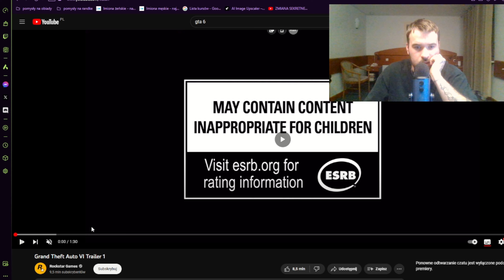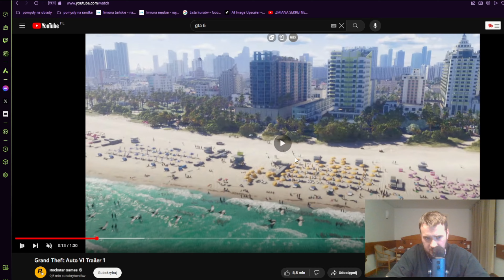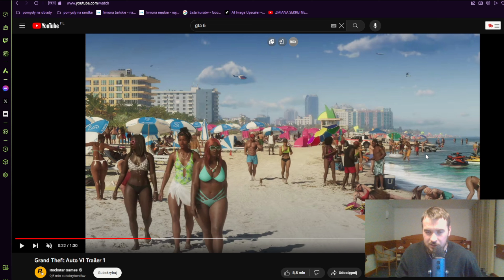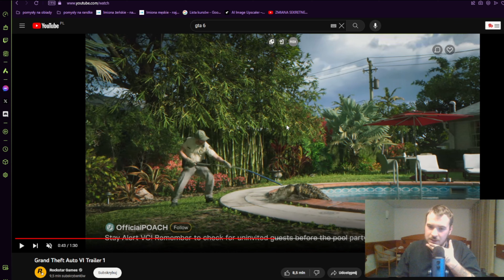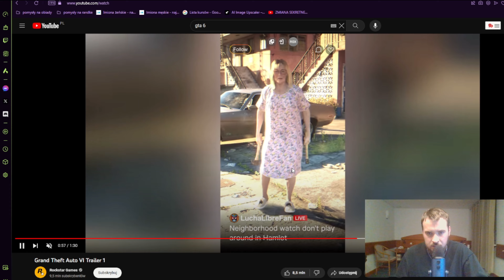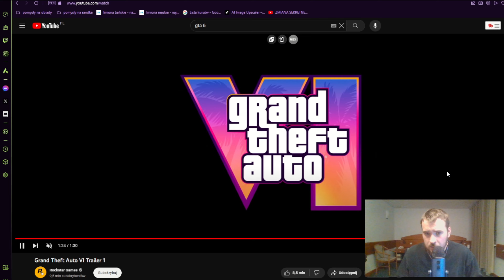[ASMR] PO POLSKU POGADANKOWE O GTA 6 [#13]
Jak już doszedłeś/aś tutaj to zostaw sub i like